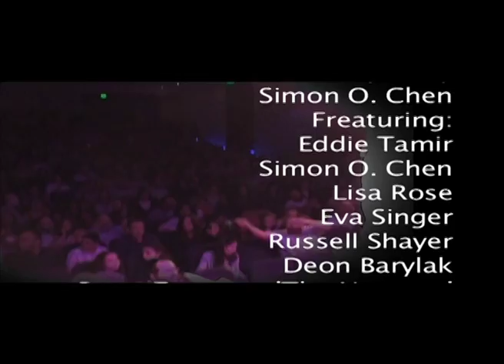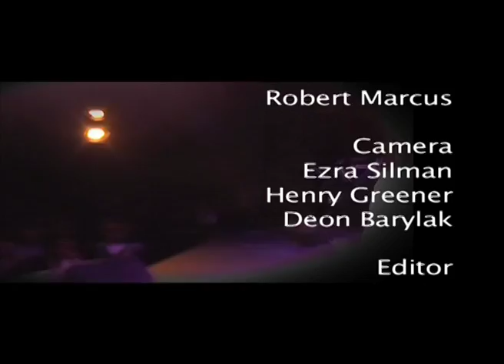The Shtick Episode 19.12 Segment 3